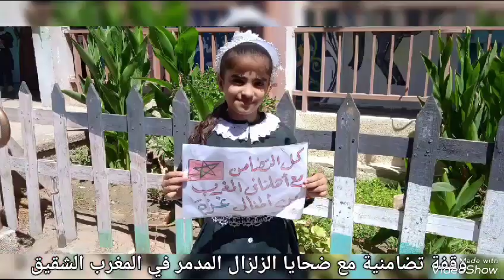وقفة تضامنية مع ضحايا الزلزال المدمر في المغرب الشقيق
‏فيديو من أملي أن يرضى الله عني